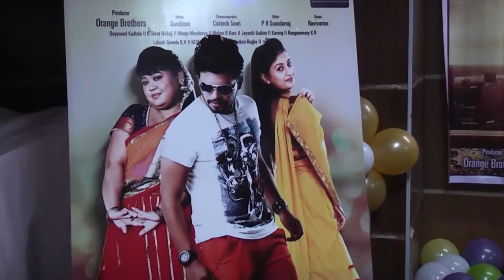Kanika Tiwari - Audio Launch Rangan Style Kannada Movie